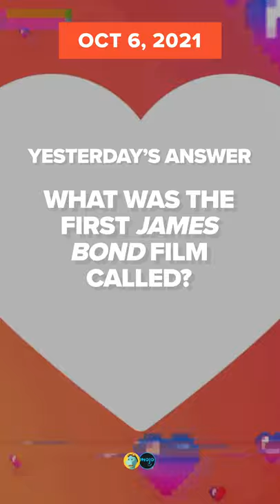On This Day In 2010 | RetroVideo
It’s time for some blasts from the past! On this day in history 11 years ago, the photo-sharing app Instagram launched! 48 years ago, Cher's "Half-Breed" was topping the charts. Think you know your pop culture history? Check out our trivia question at the end and leave your answer in the comments.